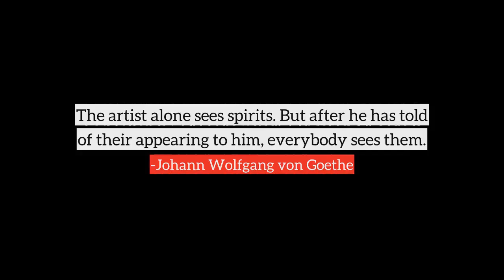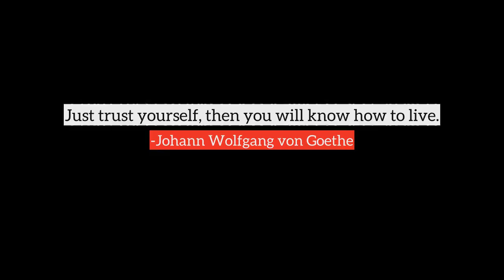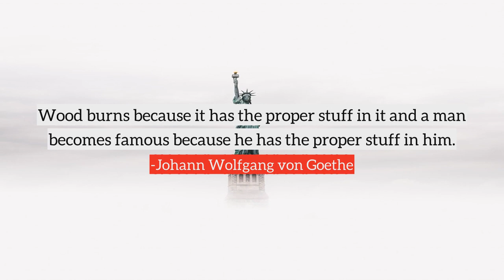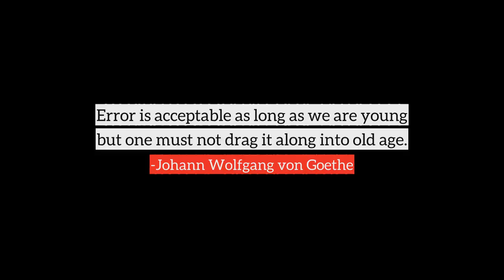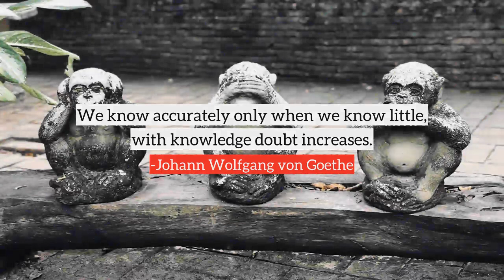Johann Wolfgang von Goethe top Quotes, best quotes from Johann Wolfgang von Goethe | part-1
Following are the few quotes from Johann Wolfgang von Goethe, in this video
1) In art the best is good enough.
2) The artist alone sees spirits. But after he has told of their appearing to him, everybody sees them.
3) What is uttered from the heart alone, Will win the hearts of others to your own.
4) Happiness is a ball after which we run wherever it rolls, and we push it with our feet when it stops.
5) Love can do much, but duty more.
6) I call architecture frozen music.
7) I love those who yearn for the impossible.
8) Superstition is the poetry of life.
9) It seems to never occur to fools that merit and good fortune are closely united.
10) Nature knows no pause in progress and development, and attaches her curse on all inaction.
many more...